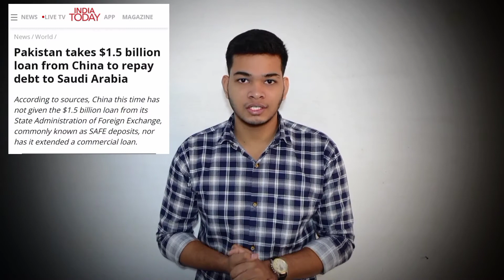What is FATF ? | Impact of fatf on Pakistan's economy.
1. what is FATF ?

2. G7 ( group of seven) and its members.

3. fatf's headquarter and its members.

4. lists of fatf. (Black, grey, and white).

5. countries in fatf's blacklist and in greylist.